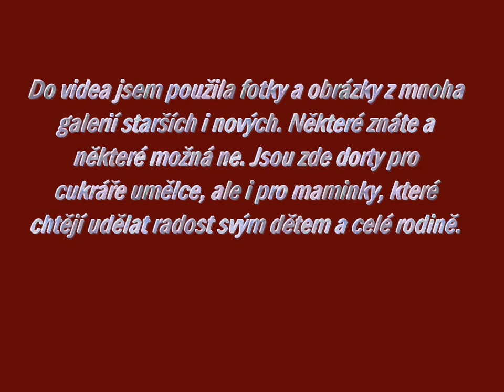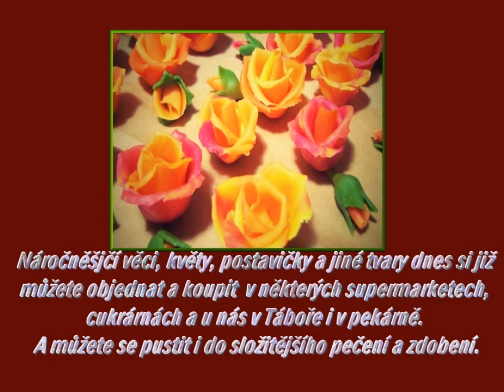DORTY SLOŽITÉ I JEDNODUCHÉ 1 HD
Do videa jsem dala jak uvádím v úvodě,
dorty z mnoha galerií a mnoha let sbírání.
Nejvíce jsou z fun.pot.net, magazín.sk,
od přátel a z netu.
Postupně uvedu další díly.
Doplněno hudbou E.Cortazára